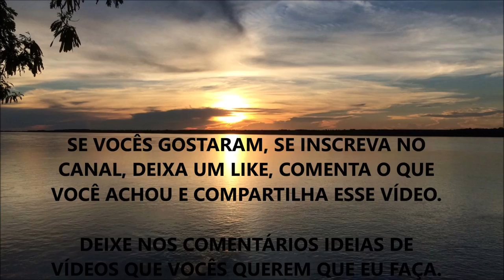QUAIS OS 3 SUPLEMENTOS ESSENCIAIS PARA AS ARTICULAÇÕES???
Fala ae Galera, beleza ? Nesse vídeo eu comento sobre 3 Nutrientes em Suplementos que não podem faltar se você sofre com problemas articulares.

Você usa algum deles? Me conte aí nos Comentários...